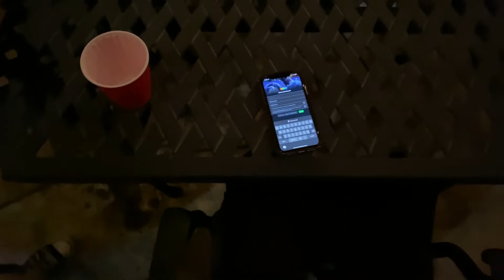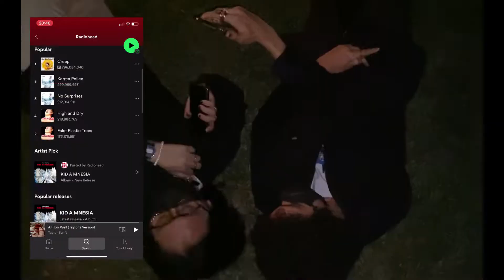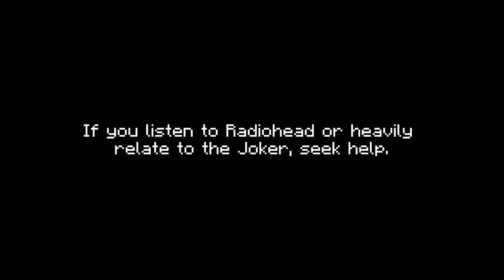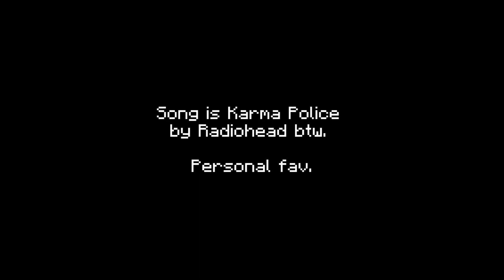indie boy goes to a party.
edited by ur mom on adobe premiere elements 13
song: karma police by radiohead